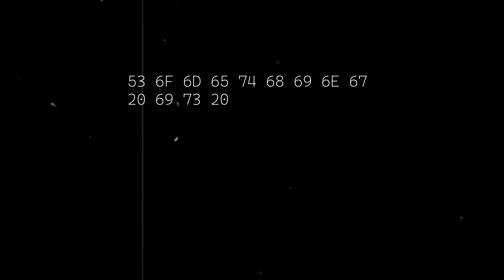Somethingishappening.mp4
53 6F 6D 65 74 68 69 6E 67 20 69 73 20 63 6F 6D 69 6E 67